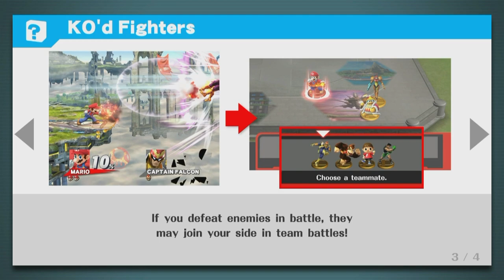Smash from the Past - Super Smash Bros. for Wii U #1 (Co-op)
Back in late 2014, SirEnobMort & MrPVBravo streamed their very first impressions of Super Smash Bros. 4! We recently rediscovered this footage and are bringing it to the YouTube channel for the first time ever.